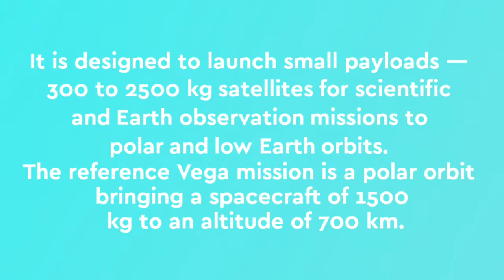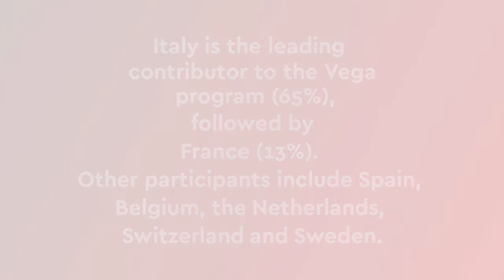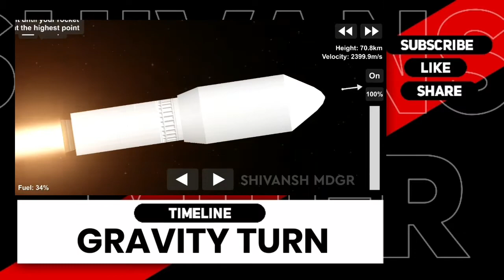ESA'S VEGA IN SFS • ESA • FREE BP • SHIVANSH MDGR • SFS 1.5 •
■ ESA'S VEGA IN SFS + FREE BP !

■ RULES:
• DONT REUSE WITHOUT PERMISSION.

KEY MOMENTS
0:00 INTRO
0:17 INFORMATION
1:41 MISSION PROFILE
1:57 LAUNCH SEQUENCE
2:07 LIFTOFF
3:20 FIRST STAGE SEPERATION
4:20 SECOND STAGE SEPERATION
4:22 FAIRINGS DEPLOYED
4:45 THIRD STAGE SEPERATION
4:58 PAYLOAD SEPARATION
5:22 OUTRO